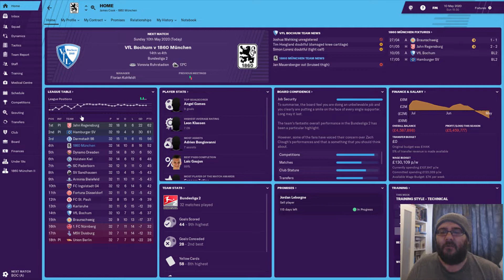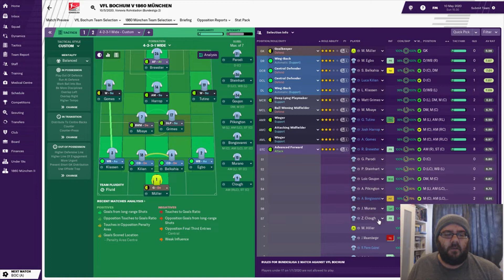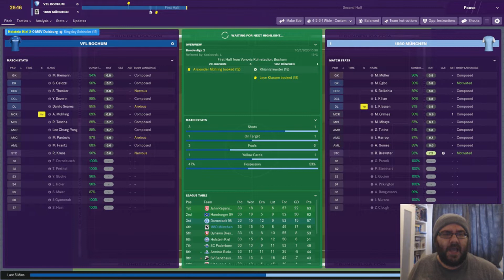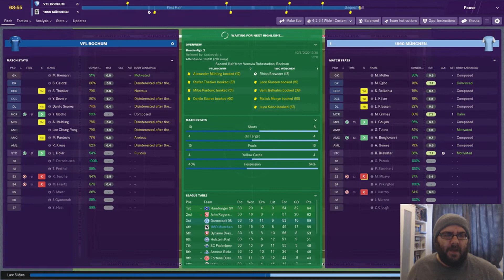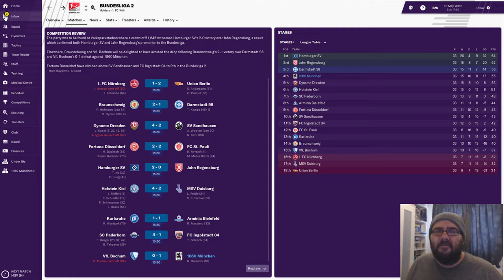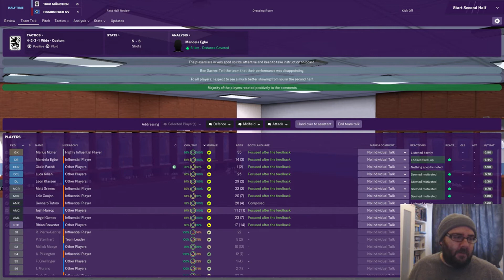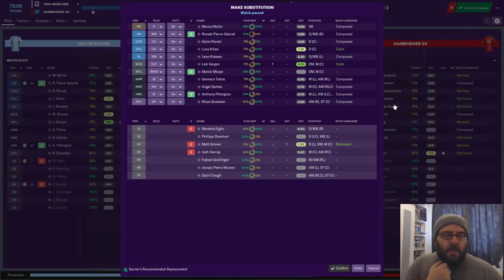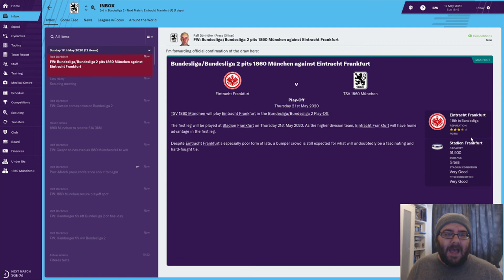FM19 1860 Munich | Mending Munich | Part 19 | Football Manager 2019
Welcome to our FM19 save with 1860 Munich, my first ever LLM Football Manager 2019 journey outside of England and I cant wait to get started. 1860 Munich have had a rocky couple of years can I put them back on the path of winning trophies and competing with Bayern Munich.